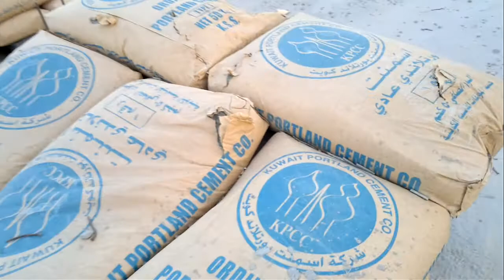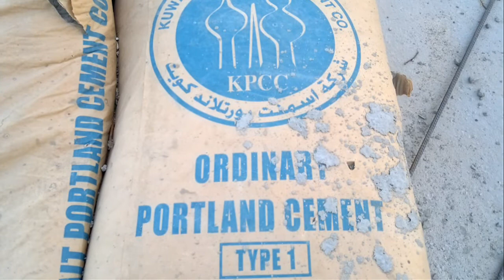under construction new subiya hostel, exploring with my friend Sayyed Rashid.